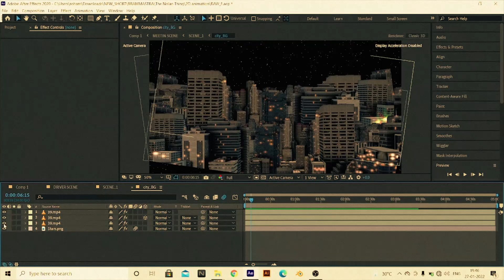SALvfx - VFX Breakdown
Indianhobbit